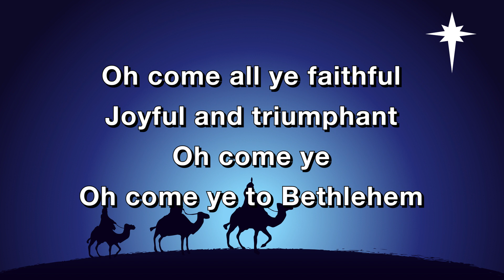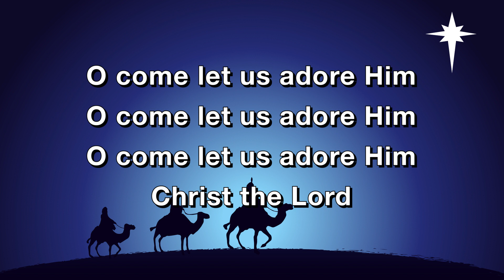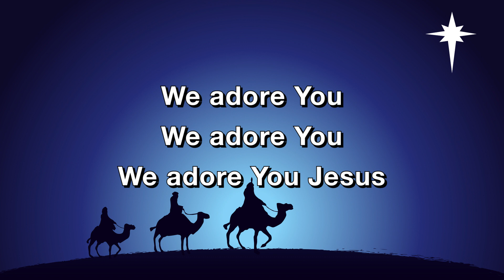O Come All Ye Faithful/We Adore You - Paul Baloche (*Audio Edited) (Lyric Video)